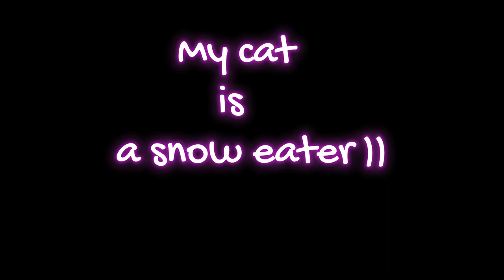German Shepherd Puppy Meets Mom Cat with Newborn Kittens for 2023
My cat is a snow eater ))